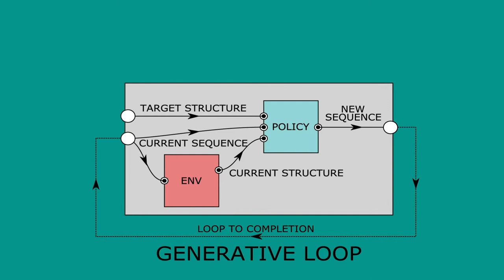Heidelberg: The Legend of Cellda (2020) | Project Promotion Video - [German]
Abstract:
Unser Ziel ist es, einen dynamischen Werkzeugkasten zu schaffen, der der wissenschaftlichen Gemeinschaft die Werkzeuge für die RNA- und Protein-vermittelte Zellregulation zur Verfügung stellt: Dabei wollen wir die folgenden modularen Interaktionen angehen:
1. RNA-geführte RNA-Modifikation
2. RNA-RNA-Wechselwirkung
3. RNA-Protein-Wechselwirkung
4. Protein-Protein-Wechselwirkung
Diese Module können verwendet werden, um Cas-loses Gen-Editing und verschiedene Werkzeuge für industrielle und therapeutische Anwendungen zu implementieren.

Credits:
Teammitglieder (in der Reihenfolge wie sie erscheinen): Mario Wisbar, Lucas Arnoldt, Jannick Berger, Julia Langer
Hintergrundmusik: ‘Video Game Music -”Fix The Gear”’ by Oscar Owl